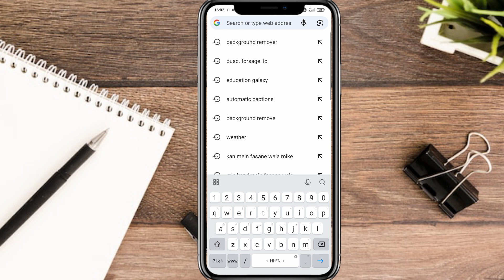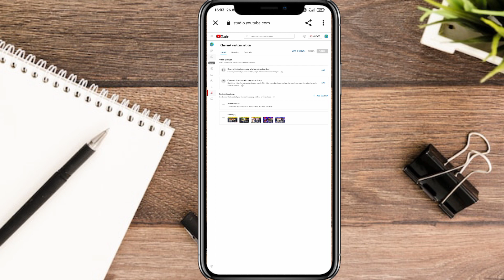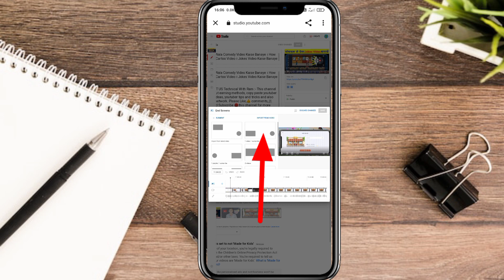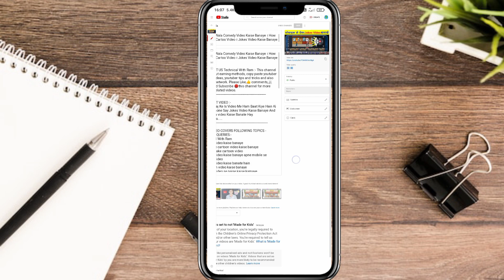End Screen Kaise Lagaye - How To Set End Screen ? End Screen Template Kaise Lageye।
(1) ABOUT US Technical With Ram :- This channel is all about earning methods, copy paste youtuber channel ideas, youtuber tips and tricks and also youtube network.

Doston Aaj Ke Is Video Me Ham Baat Kiye Hain Ki YouTube video Me End Screen Kaise Lagaye And Iska Kiya Matlab Hota Hay.

Technical With Ram
end screen kaise lagaye mobile se end screen
youtube end screen kaise lagaye
video me end screen kaise lagaye
youtube video me end screen kaise lagate hai
end screen kaise lageye
youtube studio made end screen kaise lagaye
end screen
cards and endscreen kaise lagaye
end screen youtube
end screen kase lagaye
how to end screen
endscreen template
screenend kase lageye
cards kaise lagaye
video ke end me dusra video kaise click carvayen
YouTube video ke end me jo video ratha hay use kaise lagaye
video ke last me dusra video kaise lagayen

(5) Contact With Me : ( Follow Me )